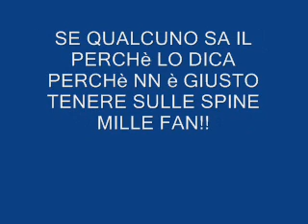basta wario nn c'è +!!